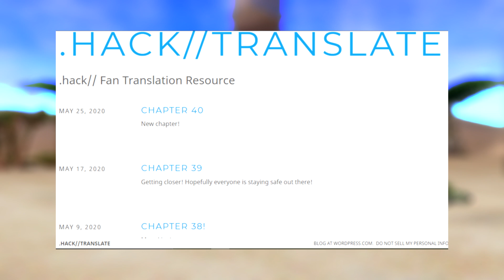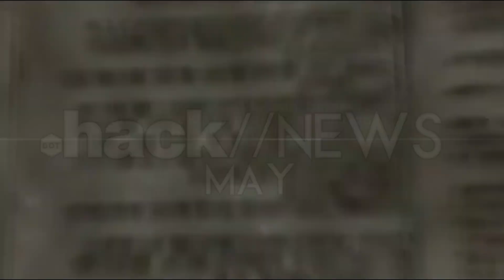.hack//NEWS (May 2020)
Here's the video's script:
"Hello and welcome to the fifth installment of .hack NEWS. Slystral is unable to record this month's news so IPesty has volunteered to record and edit this video. (Whatever plugs you want to put insert here or at the end, whichever)
And with that, lets get to the news.

.hack//Translate releases fan translations of .hack media and reading material, they recently released 4 chapters of the Kite web novel this month. I highly suggest to check out .hack//Translate if you want to get into fan translating or just wanna read more .hack material that didn't make it to the west.

The startoff stats of .hack//Fragment characters has now been compiled in an easy to read way. Small stat changes from character creation can have a decent impact throughout playing. A mostly english translated version of Fragment can be played, I'll leave a link for a good Discord community for Fragment in the description.

In the .hack fan game community, the Minecraft .hack project that AzureDoom leads is currently on hiatus for an unknown amount of time.

For our last bit of news, Wielant on Twitter has made more progress in their multimedia .hack fan project that imagines the end of .hack.